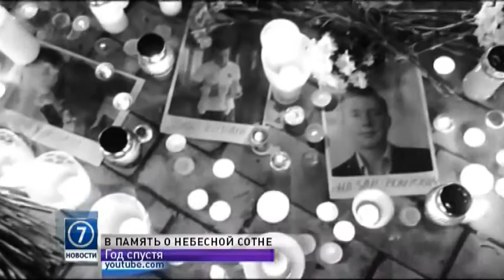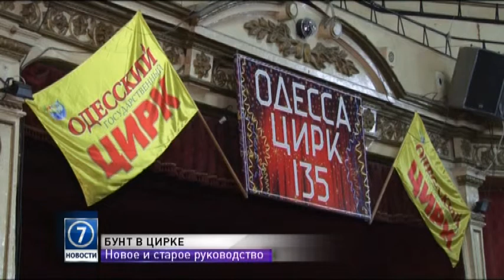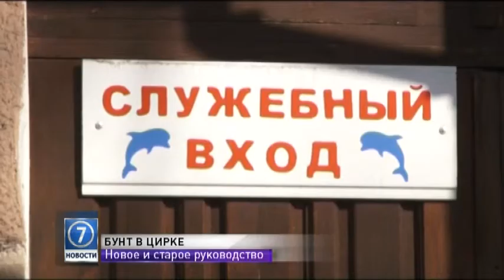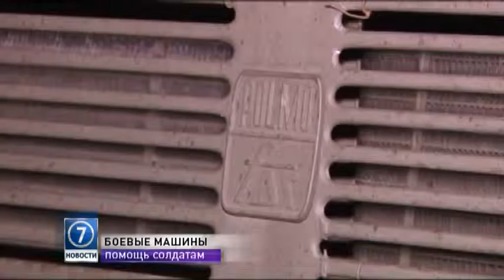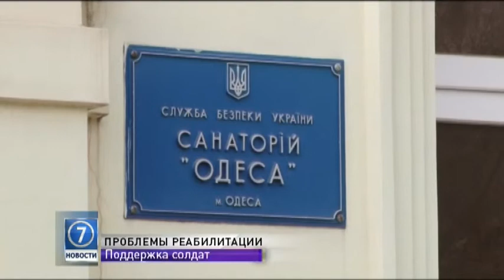20 февраля: выпуск новостей от 16:00